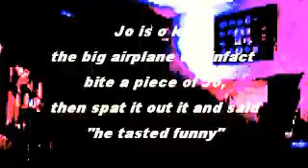Jo King sings "Smalltown" by John Cougar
Karaoke Singing